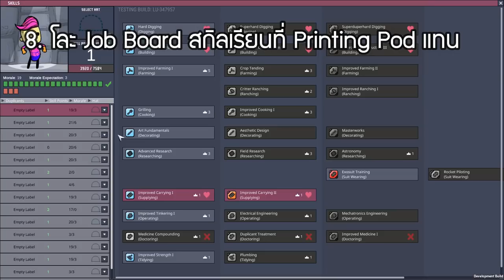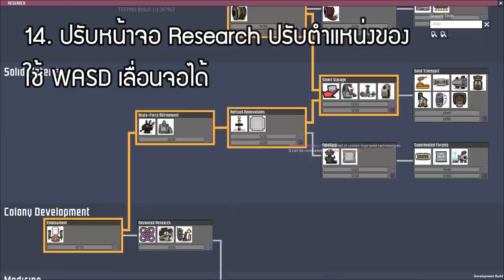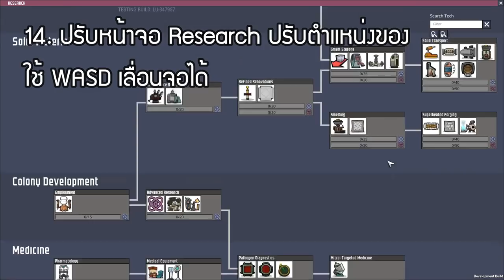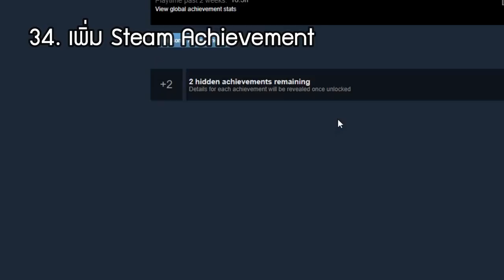35 อย่างที่น่าสนใจในเบต้าทดลองก่อนปล่อยจริงของเกม Oxygen Not Included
แพชล่าสุดเมื่อวันที่ 4 ก.ค. 62 นะครับ หลังจากนี้เดี๋ยวจะมาอัพเดทอีกเรื่อยๆนะคร้าบ
ลิงค์ไปที่แพชโนตเต็มๆของเกม Oxygen Not Included